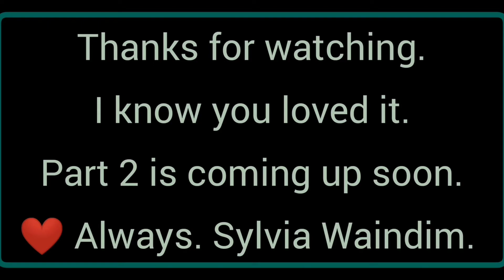Hot Topics With Clay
Hellooo.
it's my birthday! Had to say it.
In this week's video Clay from MC Smart Homes and I explore hot Topics together in a game of Q&A.
Thank you. Be Kind
❤️ Always. Sylvia Waindim.